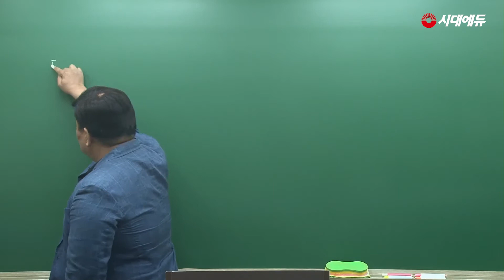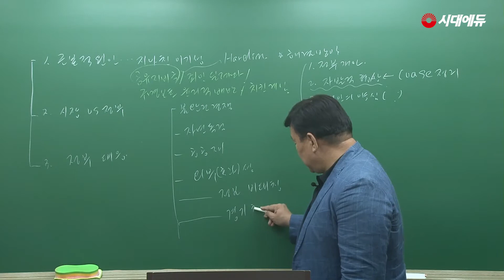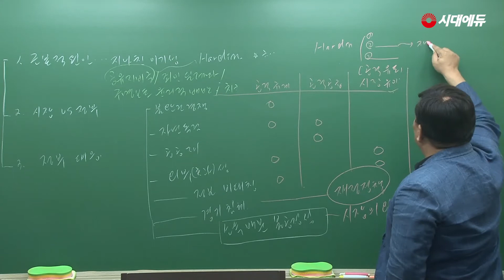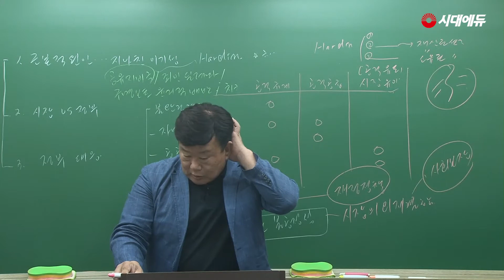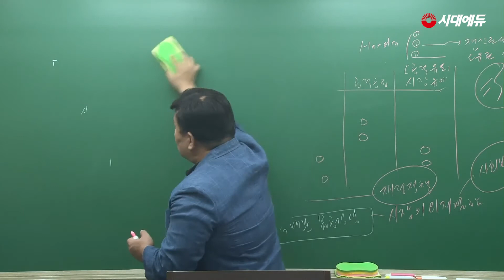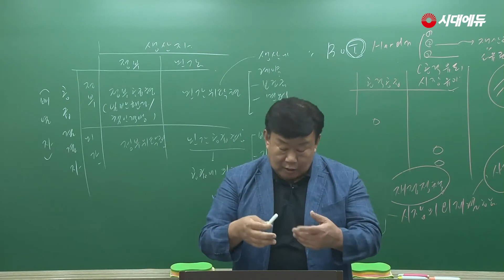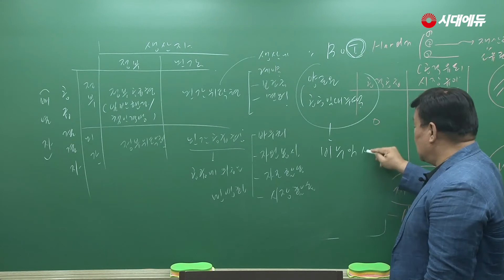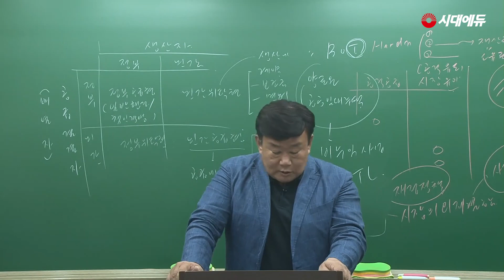시대에듀 기출로 끝내는 군무원 행정학 특강 2강 (김일T)